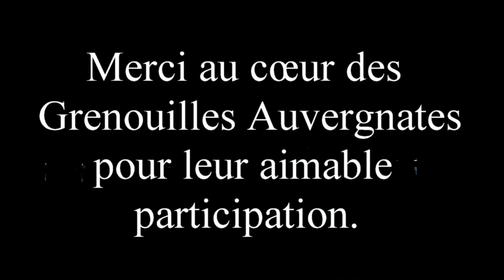Feu d'artifice 2018 Cournon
J'étais aux premières loges cette année pour assister au feu d'artifice de ma commune. Merci aux spectateurs déjà installés sur un ponton de bois pour m'avoir fait une petite place à l'avant. J'ai utilisé, pour la première fois de nuit, cette petite caméra d'action concurrente de la GoPro, la Yi 4K+ bien moins chère.
Le spectacle durait 35 mn. J'ai dû opérer des coupes franches à mon grand regret. Le montage dure 8mn.